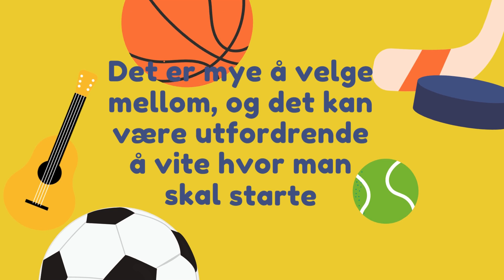Fritidskoordinator i Eigersund